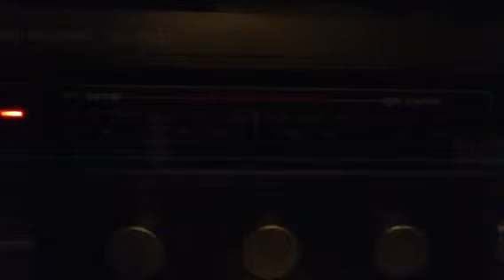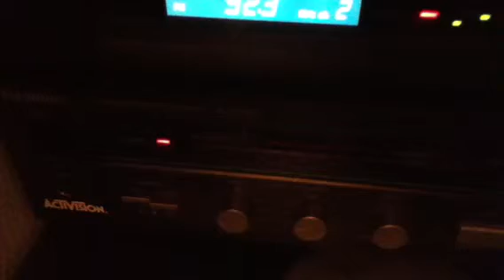Technics amp with 3 speakers (good bass)